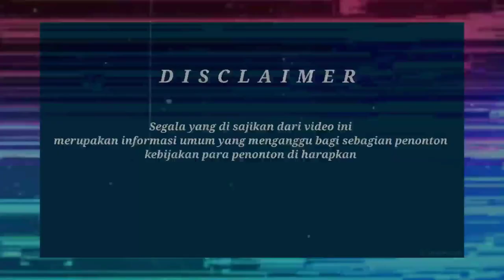KISAH PEMBUNUHAN MISTERIUS NOZOMI MOMOI | DI BACOK DAN DI BAKAR HIDUP HIDUP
halo penonton setia  selamat datang di channel YouTube Natasya official. Di channel ini kita akan lebih banyak membahas cerita yang menarik dari seluruh dunia

Storytelling merupakan kegiatan yang berkaitan
dengan menceritakan sebuah cerita untuk satu atau
lebih pendengar. Dalam storytelling, storyteller
melakukan interaksi dua arah dengan pendengar, lalu menuturkan kisah . Storyteller bercerita dengan menggunakan kata-kata, permainan suara dan gerakan .

kurang dan lebihnya mohon di maafkan ya guys , kayanya banyak kurangnya deh 😂😂

aktifkan loncengnya ya biar kalo aku bikin video kalian jadi orang pertama yang Nonton❤️

kalo kalian punya cerita mistis yang menyeramkan , kalian bisa cerita lewat DM yaa guys ❤️

kasus pembunuhan nozomi,
kasus pembunuhan jepang,
kasus pembunuhan hwaseong,
pembunuhan ibu tuti dan amelia,
pembunuhan ibu tuti dan amel,
pembunuhan bu tuti dan amelia,
kasus pembunuhan ibu tuti dan amel,
pembunuhan amalia di subang,
kisah pembunuhan di jepang,
misteri kasus pembunuhan,
kasus pembunuhan di jepang,
prosedur eksekusi mati,
ungkap kasus pembunuhan,
reka adegan pembunuhan cilacap,
reka ulang pembunuhan vina cirebon,
video kasus noven,
wni bunuh wni di jepang,
pembunuhan yang belum terungkap,
kasus pembunuhan tki di jepang,
86 penangkapan pelaku pembunuhan,
86 kasus pembunuhan,
86 pelaku pembunuhan,
berita terkini kasus pembunuhan ibu dan anak di subang,
berita terbaru kasus pembunuhan ibu dan anak di subang,